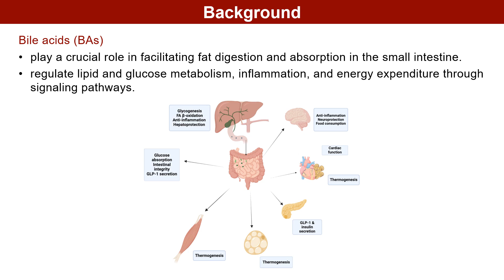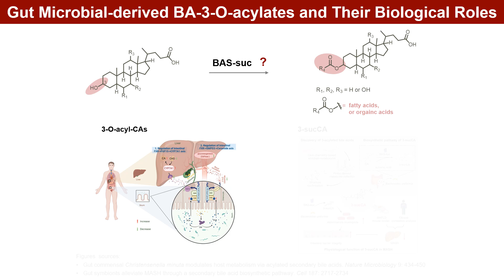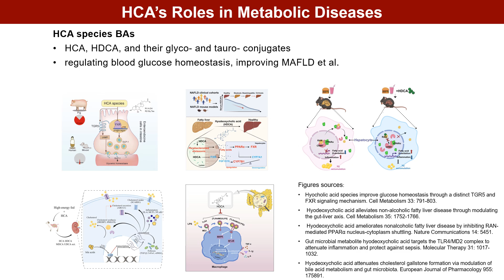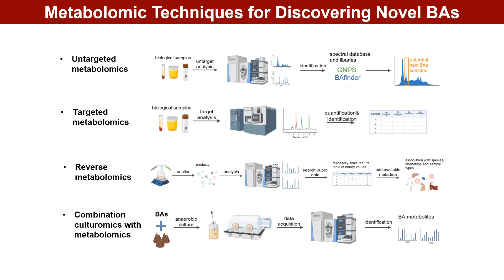iMeta | Novel microbial modifications of bile acids and their functional implications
Novel microbial modifications of bile acids and their functional implications
Dan Zheng, Huiheng Zhang, Xiaojiao Zheng, Aihua Zhao, Wei Jia

Graphical Abstract
This review outlines the recent discoveries of bile acids that have undergone novel microbial modifications, highlighting their biological roles and the profound implications for the development of innovative therapeutic strategies. The review aims to provide valuable insights and breakthroughs for future drug candidates in the expanding field of bile acid therapeutics.